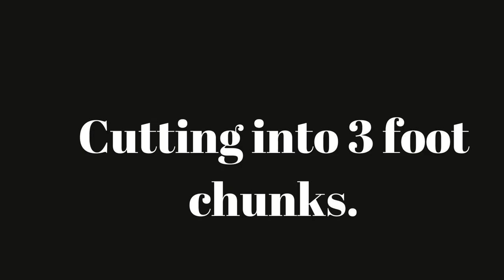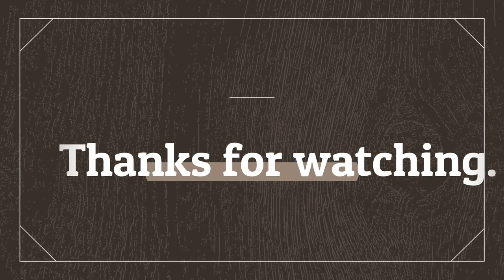Skidding logs and loading some firewood chucks.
Skidding some logs, cutting them into 3 foot chunks with a Stihl MS 661, and loading them with a truck crane.